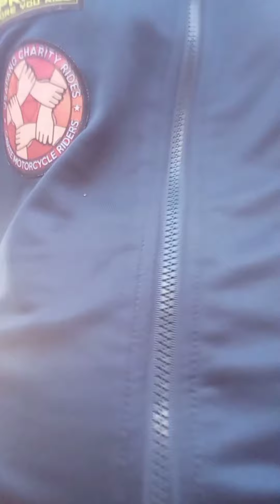everyday GRIND/uuwiNAEdition buhaymaintenace TRAVEL TIME 45MIN☺️☺️ TAKBONG CHUBBY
ecq editon ..🙏🙏 firstime ku tu ggwin ung video ku ung pag uwi ku ..
next ppsok nmm..😉☺️🙏